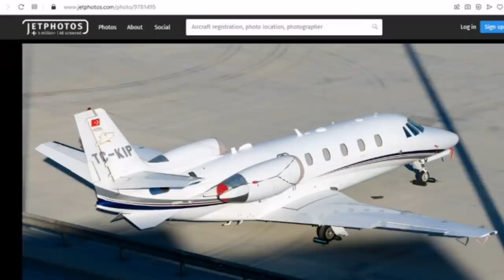ՀԱՆՁՆՎԵՔ և Դուրս եկեք այդ տարածքները շրջափակված է. Նախիջևանը արդեն հայերինն է